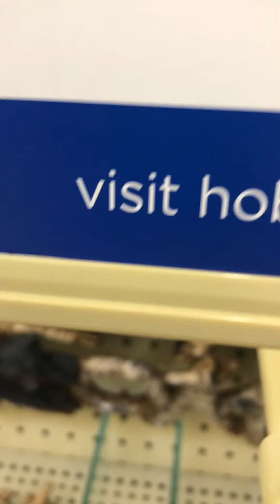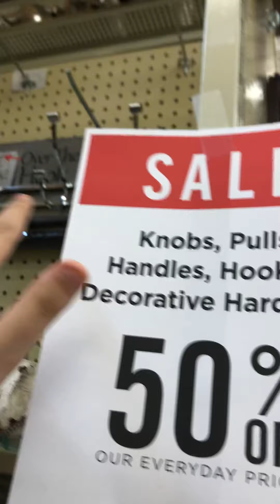Shopping At Hobby Lobby And Intercom Goes Off